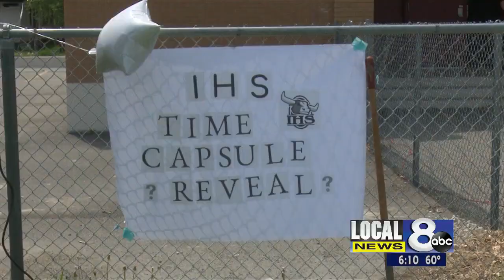Time capsule unearthed in Blackfoot